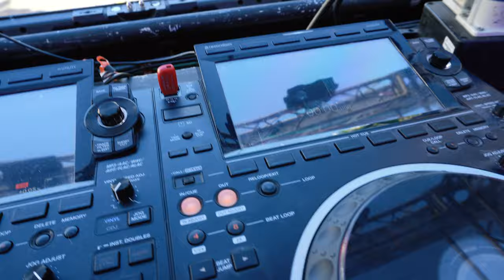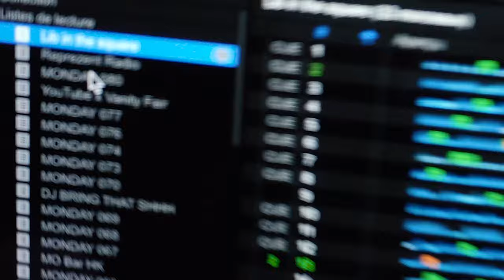OMG I played the best festival in Jersey... ❤️‍🔥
Guess who's back on tour? Did my first festival of the year in Jersey (UK) and what a surprise to play before a House Music legend... Seriously, what a time to be alive!!! 🥹

🎥 Waveform Visuals & Selena Faider.

I worked for weeks on this new performance with new visuals, new music and also... talking on the mic 🎤 for the first time ever in front of thousands of ppl (🤯🤯🤯🤯).

Thank you Warren & Simon for having me!